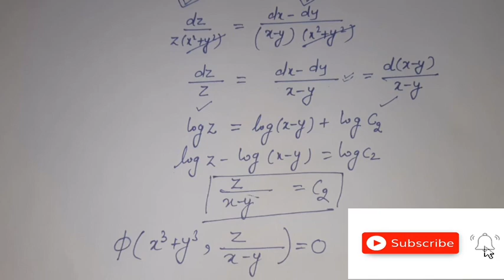Lec-3 I Unit-1 I Maths-43|Lagrange's Partial Differential Equation I By Monika Mittal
For pdf notes/video lectures
Download Gateway Classes App Now

Also You can Join WhatsApp Group  for AKTU Maths-4 (Plz do NOT join if already joined any other group for Maths-4)

Maths-4 AKTU Syllabus(B.Tech 2nd Year)
Module I(UNIT-1): Partial Differential Equations
Origin of Partial Differential Equations, Linear and Non Linear Partial Equations of first order,
Lagrange’s Equations, Charpit’s method, Cauchy’s method of Characteristics, Solution of Linear
Partial Differential Equation of Higher order with constant coefficients, Equations reducible to
linear partial differential equations with constant coefficients.